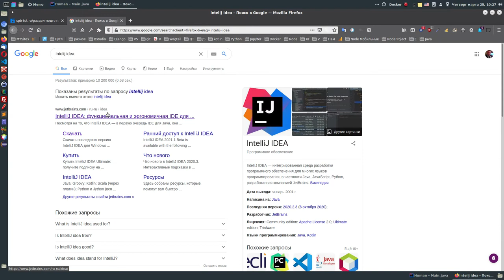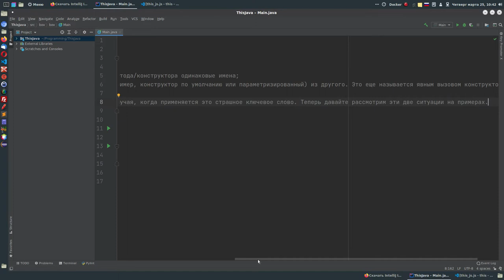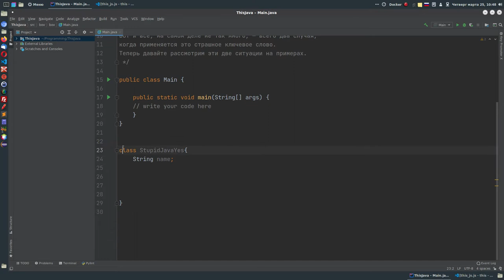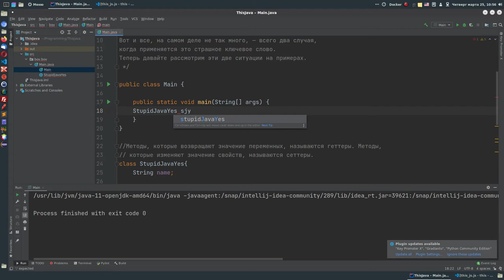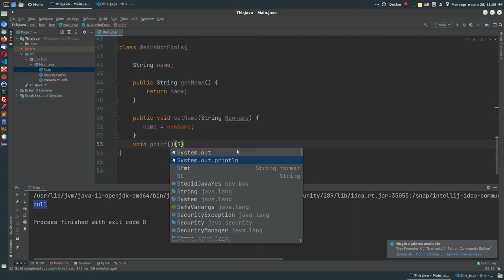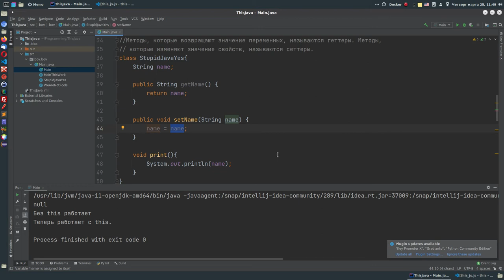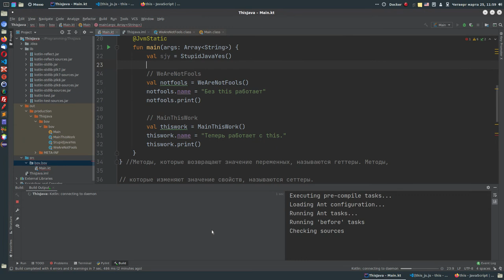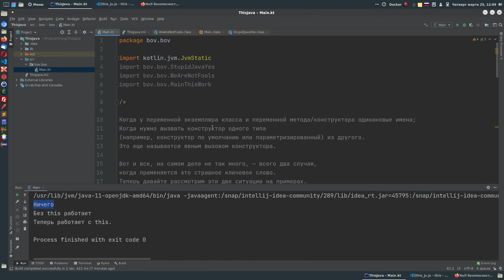8. This пришёл в Js из Java, а как он работает в Java?